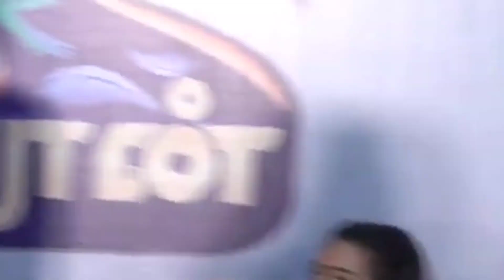கேமராவ இதுக்கு முன்னாடி பார்திருப்பாங்களான்னு தெரியல/இமான் அண்ணாச்சி கிண்டல்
Singapore Saloon (2024)
Producer -Ishari Ganesan.K.Aswin Kumar.
Director - Gokul.
Cast -- R.J.Balaji.Ann Sheetal.Jeeva.Sathiyaraj.
Lokesh Kanagaraj.Shivani Meenakshi Chaudhary.Robo Sankar.Lal.Kishen Das.
Choreography -Boopathi.
Cinematographer -M.Sukumar.
Editor --R.K.Selva.
Art- S.Jayachandran.